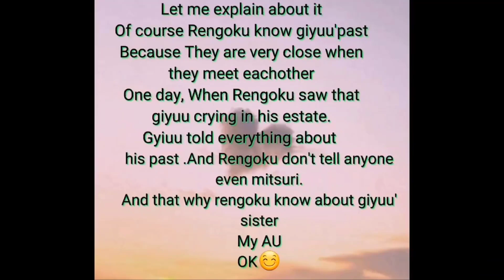👒 Hashiras react to Tomioka Giyuu | Compilation | Demon Slayer | Gacha Club | Read Des